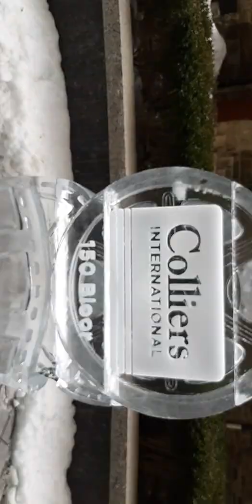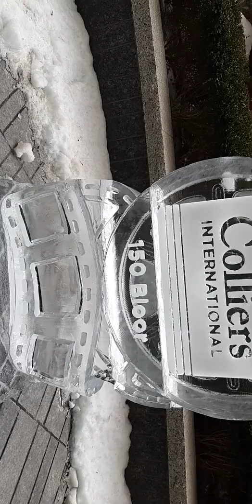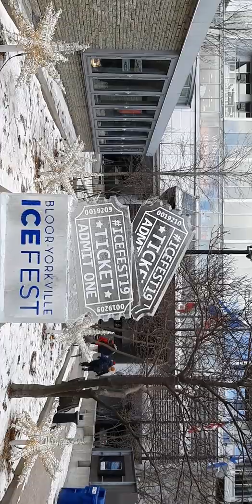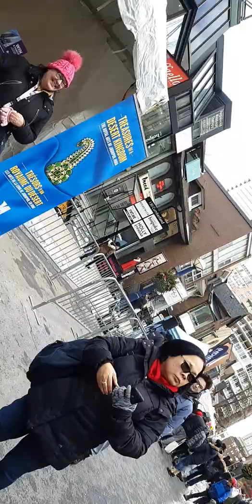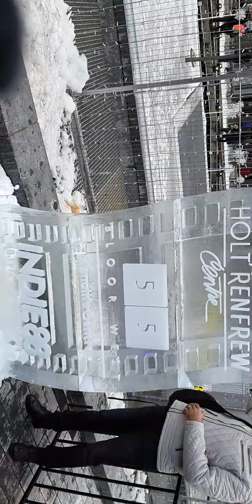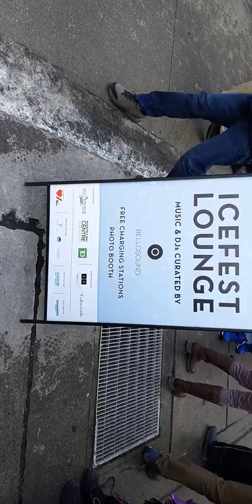Bloor Yorkville Icefest 2019